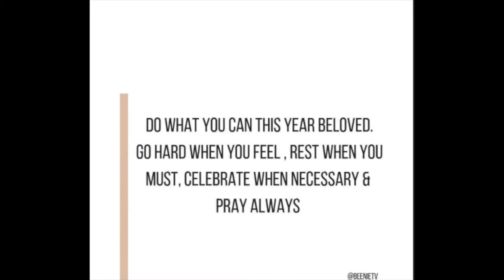DON'T MAKE RESOLUTIONS IN 2019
I know it seems crazy to not have all these goals and resolutions for the new year but I am truly believing that taking our time and listening to the songs of our souls is what will get us to where we desire to be. Positive vibes Only.

Sign up for my be.LOVE.education course by sending me a DM on Instagram